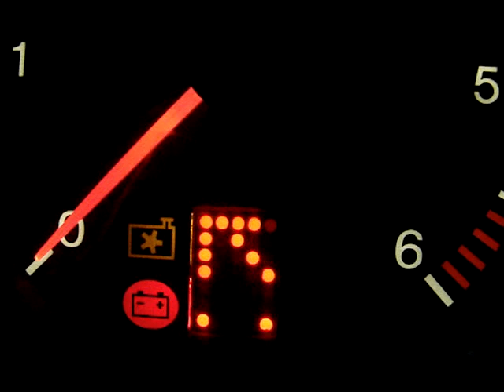Opel Astra Electronic Gear Indicator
This is one of the features of my PIC18 aquisition board for the following:
- gear indicator with HALL effect sensors for shifter position and dot matrix display
- 3-axis accelerometer + emergency brake warning control (blinking 3rd brake light) based on a user-defined G threshold
- car-pc interface for OEM steering wheel controls, measuring voltage across resistor network (ADC)
- USB communication with car-pc, continuously streaming the above data.